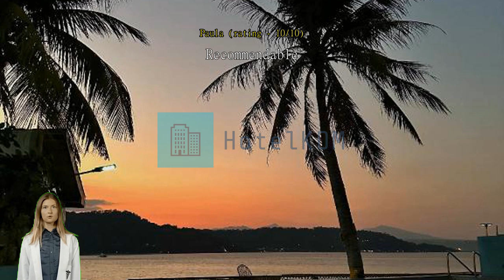Subiza Beach Resort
Experience Comfort and Convenience at Subiza OlongapoWelcome to Subiza Olongapo, a charming 3-star hotel nestled in the heart of Subic, Zambales, Philippines. Offering a perfect blend of comfort, convenience, and affordability, this hotel is the ideal choice for both leisure and business travelers.

At Subiza Olongapo, you can expect a seamless check-in and check-out experience. Check-in begins at 2:00 PM, allowing you ample time to settle in and explore the hotel's amenities. Whether you're arriving early in the day or late in the evening, the friendly and attentive staff will be ready to assist you with a warm welcome. When it's time to bid farewell, check-out is until 12:00 PM, giving you plenty of time to pack up and prepare for your onward journey.

With 40 well-appointed rooms, Subiza Olongapo ensures a comfortable and relaxing stay for all guests. Each room is thoughtfully designed with modern furnishings, creating a cozy and inviting atmosphere. Whether you're traveling solo, as a couple, or with your family, you'll find the perfect accommodation option to suit your needs. The hotel offers a range of room types, including standard rooms, deluxe rooms, and suites, each equipped with essential amenities to enhance your stay.

Families traveling with children will appreciate Subiza Olongapo's child-friendly policy. Children between the ages of 0 to 5 can stay free of charge, making it an excellent choice for a family vacation. The hotel's warm and welcoming ambiance ensures that both parents and children will feel right at home, creating unforgettable memories together.

Experience the best of Subic, Zambales, at Subiza Olongapo, where comfort, convenience, and affordability meet. Book your stay today and embark on a memorable journey filled with relaxation and adventure.Unwind and Indulge in Subiza Olongapo's Entertainment FacilitiesSubiza Olongapo in Subic (Zambales), Philippines, offers an array of entertainment facilities that are sure to enhance your stay. Whether you're looking to relax with a refreshing drink or pamper yourself with a soothing massage, this hotel has it all. The on-site bar is the perfect spot to unwind after a long day, offering a wide selection of beverages to suit every taste. Sit back, sip on a cocktail, and enjoy the vibrant atmosphere.

For those seeking ultimate relaxation, Subiza Olongapo features a luxurious spa where you can indulge in a range of treatments designed to rejuvenate your body and mind. From invigorating massages to revitalizing facials, the skilled therapists will ensure you leave feeling completely refreshed. Additionally, the hotel boasts a shared lounge/TV area, providing a cozy space to socialize with fellow guests or catch up on your favorite shows. Whether you're looking for a night out or a tranquil retreat, Subiza Olongapo's entertainment facilities have you covered.Unleash Your Golfing Skills at Subiza Olongapo's On-Site Golf CourseNestled in the picturesque town of Subic in Zambales, Philippines, Subiza Olongapo offers an array of top-notch sports facilities, including an impressive on-site golf course. Perfect for both seasoned golfers and beginners looking to try their hand at this elegant sport, the golf course at Subiza Olongapo is a golfer's paradise.

Designed to challenge and delight golf enthusiasts of all skill levels, the course features lush green fairways, strategically placed bunkers, and stunning water features that add to the overall beauty of the landscape. Whether you're looking to improve your swing or simply enjoy a relaxing round of golf amidst breathtaking surroundings, Subiza Olongapo's golf course is the perfect place to do so.

With well-maintained facilities, professional instructors, and a welcoming atmosphere, Subiza Olongapo ensures that every golfer's needs are met. So, grab your clubs and get ready to tee off at this exceptional golf course, where you can enjoy a memorable golfing experience in the heart of Subic.Convenience Facilities at Subiza OlongapoSubiza Olongapo in Subic (Zambales), Philippines, offers a range of convenient facilities to make your stay as comfortable as possible. With 24-hour room service, you can enjoy delicious meals or a refreshing drink in the privacy of your own room at any time of the day. The hotel also provides a laundry service, ensuring that your clothes are clean and fresh throughout your stay. If you prefer to dine in the comfort of your room, room service is available to cater to your culinary preferences.

For those who smoke, there is a designated smoking area within the hotel premises